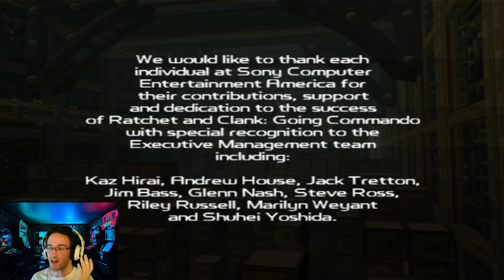Proto-pet Final Showdown Finale I Ratchet & Clank Going Commando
The Epic conclusion to one of Insomniac's best games :-)

Welcome to the Russ Robo Channel. I upload let's Play, vlogs, and L.A.R.P content.